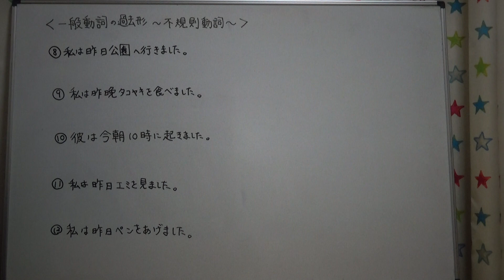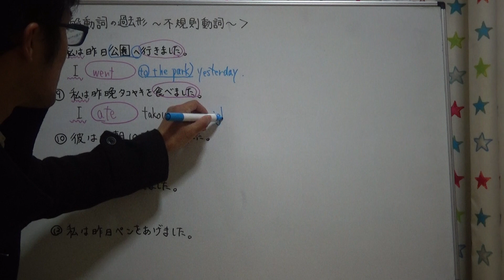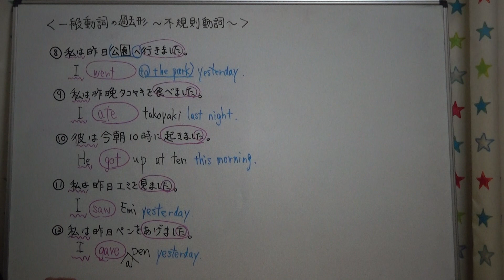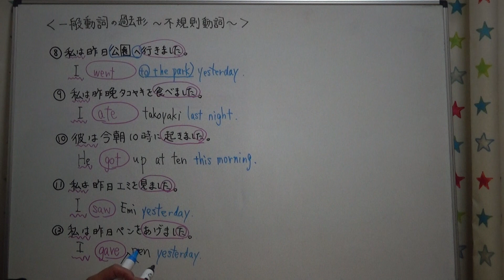【英語】中1-19 一般動詞の過去形～不規則動詞～練習⑧～⑫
一般動詞の過去形～不規則動詞～練習⑧～⑫の解説

更新は頻繁に行っています。

♯中1英語
♯一般動詞過去形
♯不規則動詞
♯英作文
♯解説